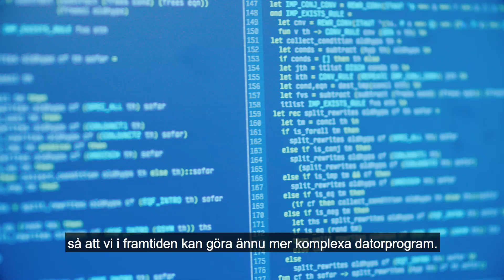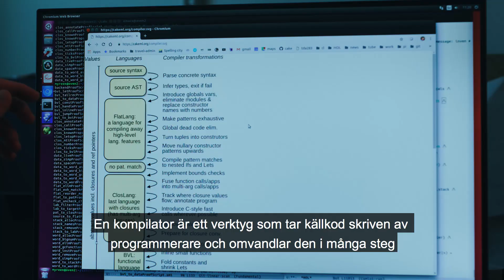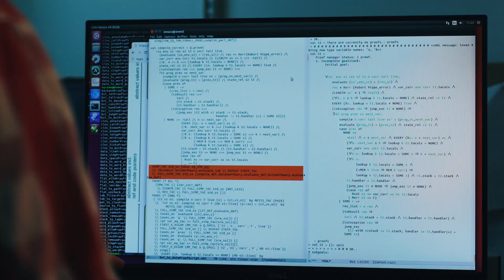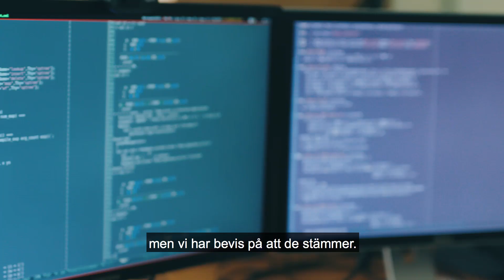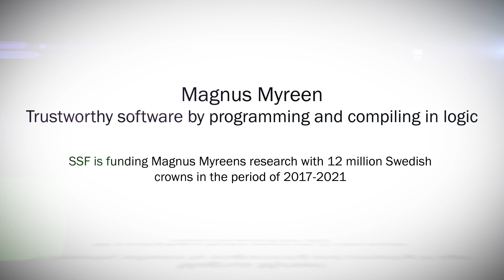Deras bevis leder till säkrare programvara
Självkörande bilar, bank-appar, allt fler applikationer kräver säker mjukvara. Men hur vet man att programvaran fungerar till hundra procent? Magnus Myreen och hans forskare på Chalmers bevisar riktigheten i program. Se filmen med en av SSFs "Framtidens forskningsledare"!